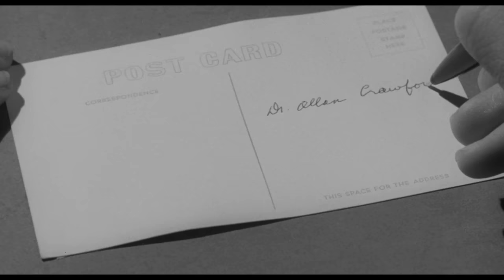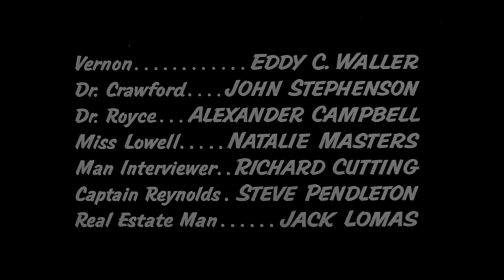♦Noir Classics♦ 'The Night Runner' (1957) Ray Danton, Colleen Miller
1957 | Approved | Drama, Film-Noir, Thriller | April 2, 1957 (USA)
Stars: Ray Danton • Colleen Miller • Merry Anders • Willis Bouchey
A mental patient with a violent past is released from the institution, against the advice of his doctors, and sent back to his old neighborhood. Realizing that he can't handle the pressures of big-city life, and not wanting to commit the kinds of crimes that got him put away in the first place, he hops a bus heading out of the city and winds up in a small coastal town.